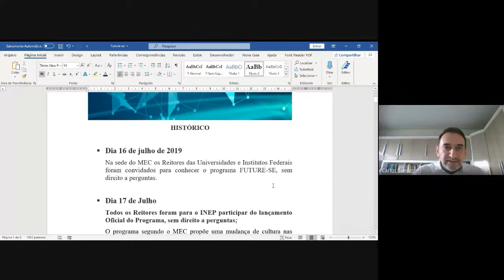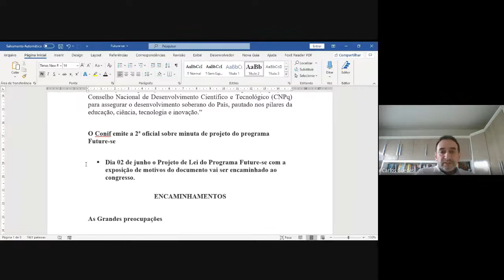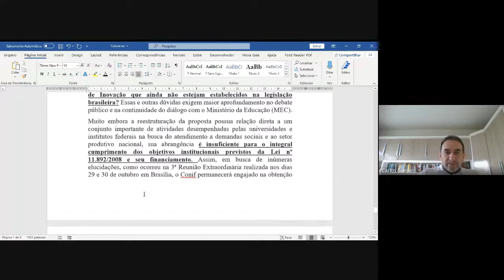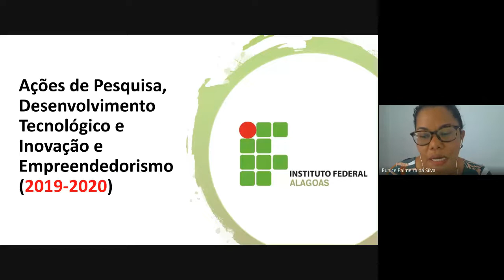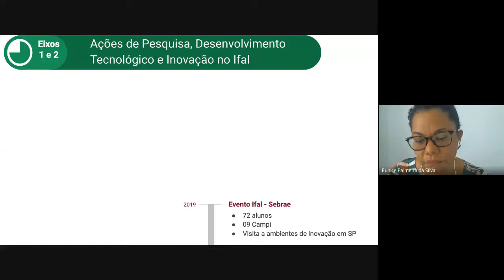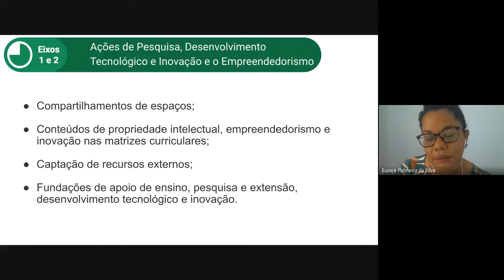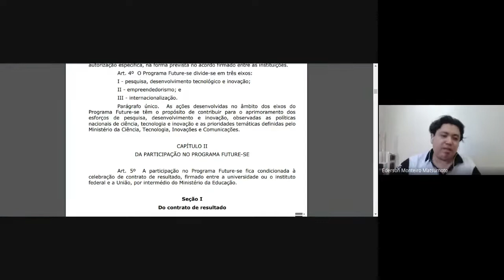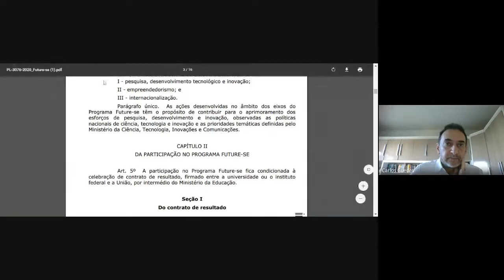Reunião Extraordinária Remota do Conselho Superior - 12/06/2020